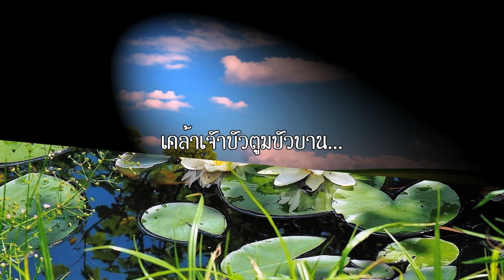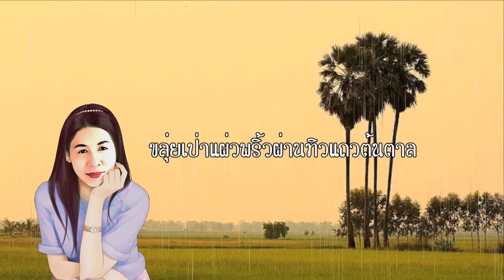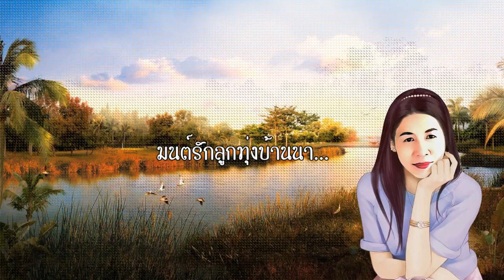มนต์รักลูกทุ่ง - นันทิดา แก้วบัวสาย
...หอมเอยหอมดอกกระถิน  รวยระรินเคล้ากลิ่นกองฟาง...*** เพลง : มนต์รักลูกทุ่ง คำร้อง/ทำนอง : ครูไพบูลย์ บุตรขัน  ขับร้องโดย นันทิดา แก้วบัวสาย